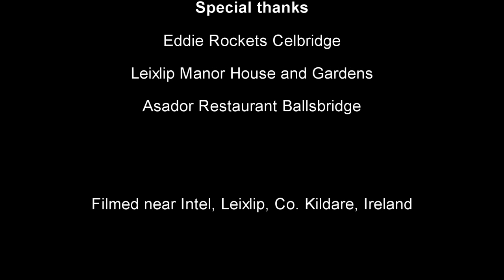Pulp fiction intelised